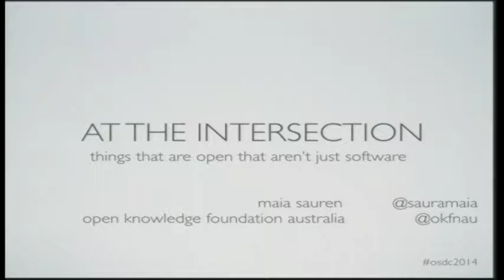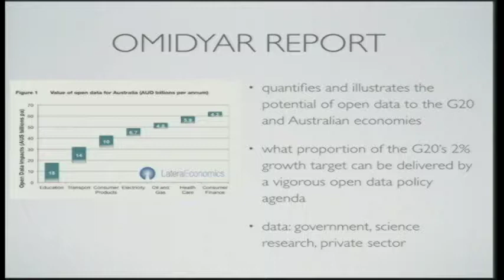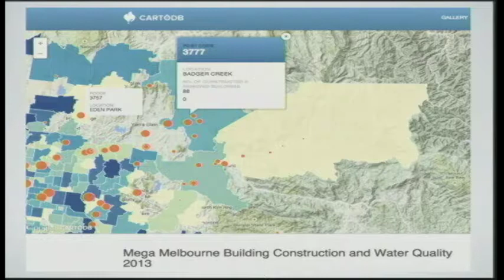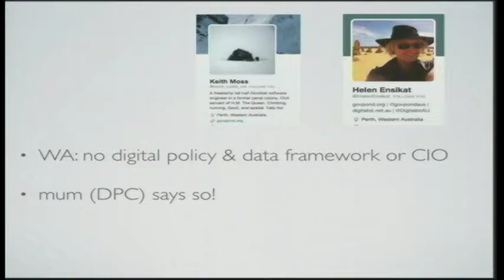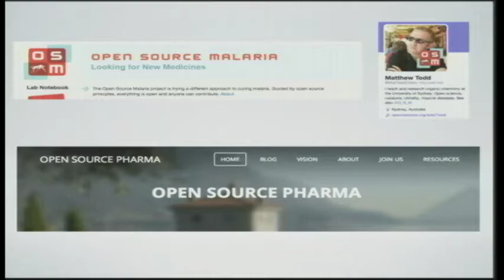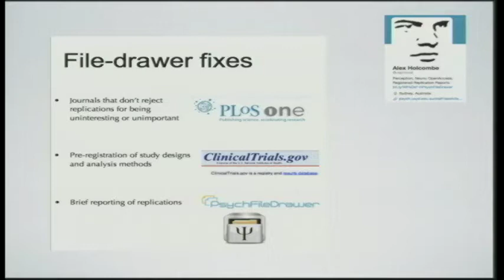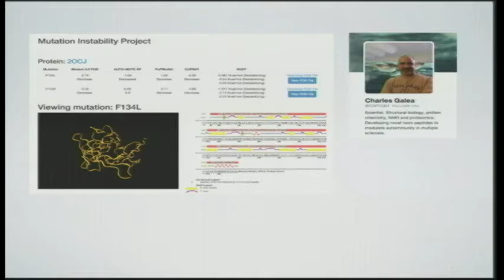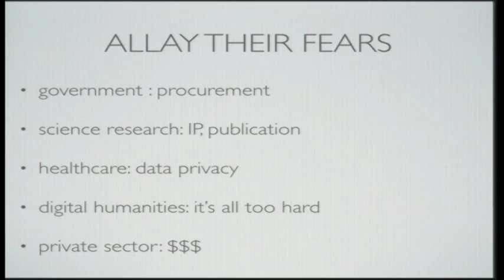At the intersection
Maia Sauren